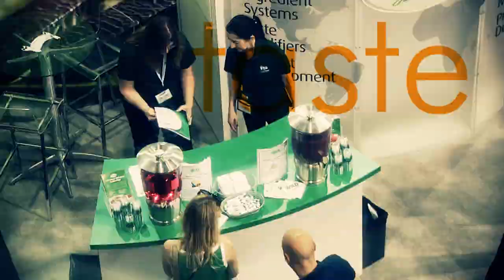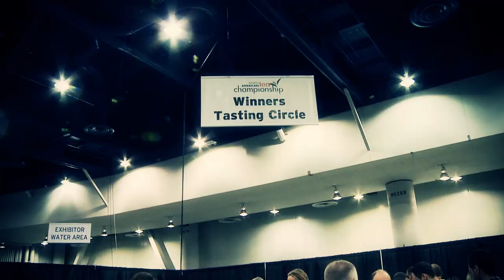World Tea Expo - Are you attending in 2014?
Dedicated to creating a vibrant community, World Tea Expo is the only trade show and conference in the world for specialty tea and related products.